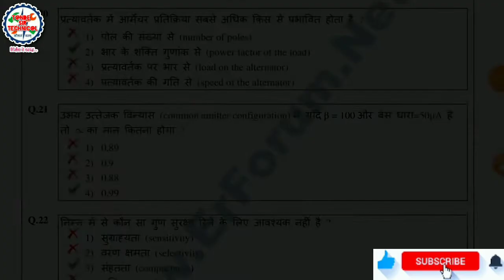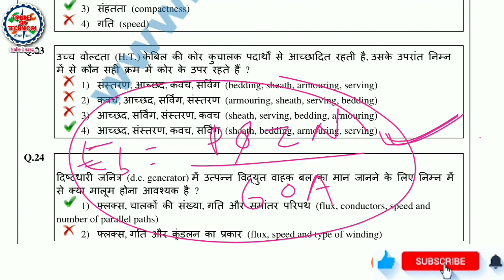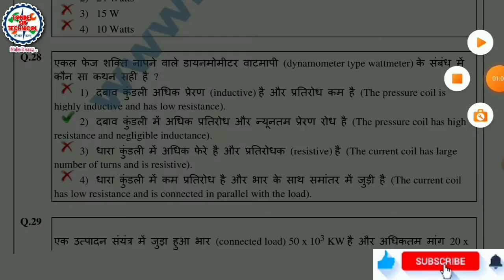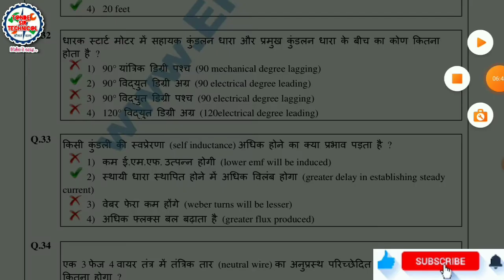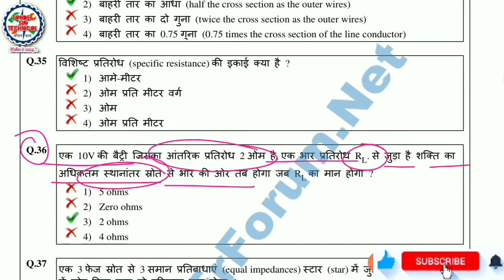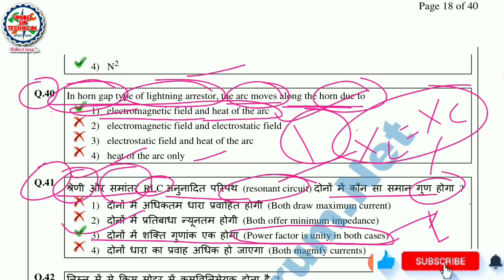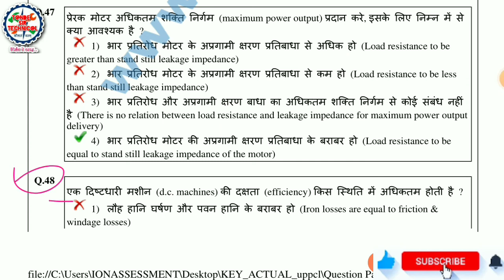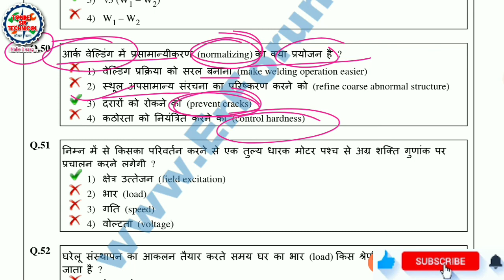NCL ITI Technician Previous Year P EXAM solution 2021 !! PART- 5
Tande Sir Technical education channel

VIDEO - like karo
              share karo